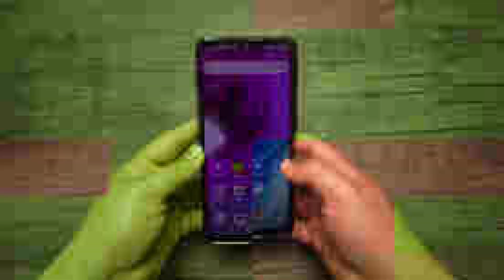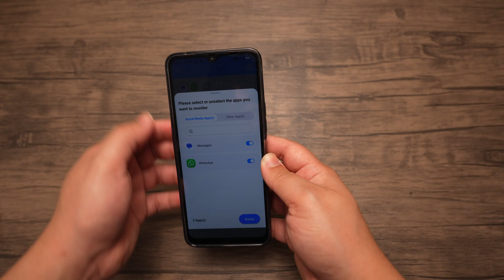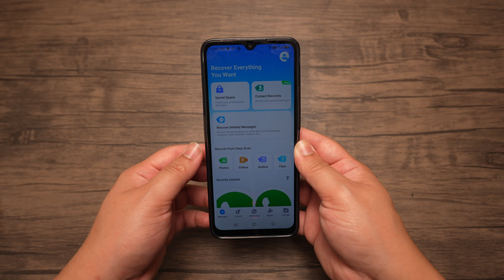How To Recover Deleted Messages From Android Devices